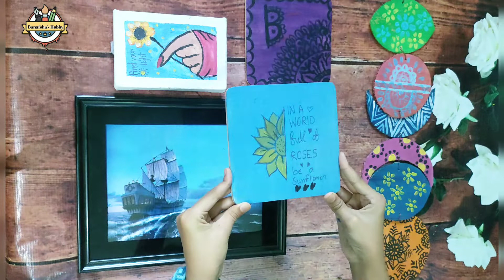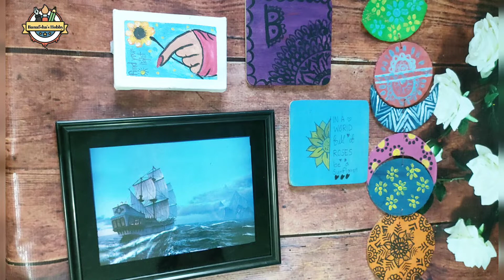My teacher gave the gift. My Crafts